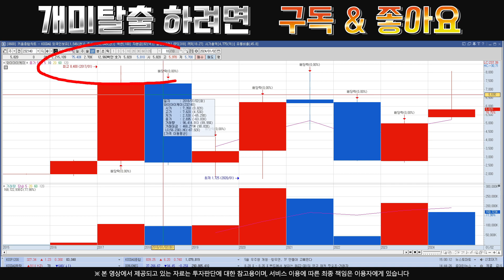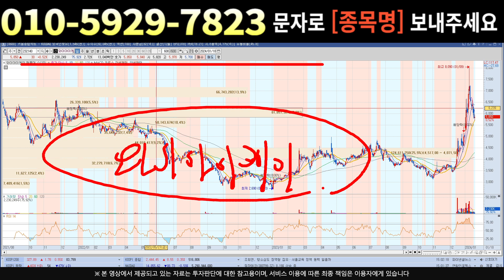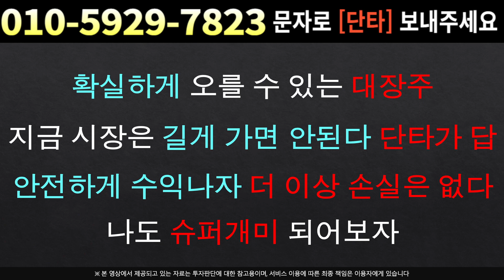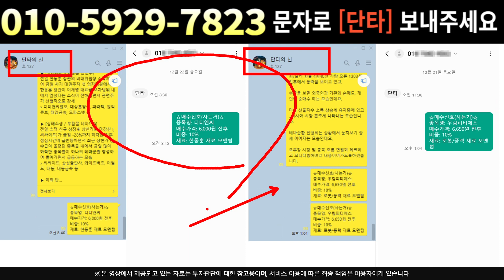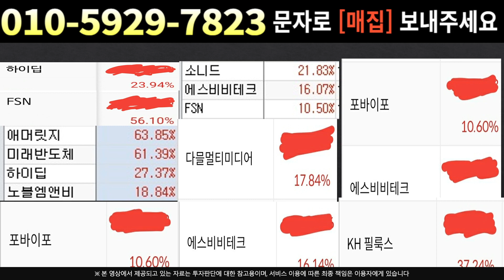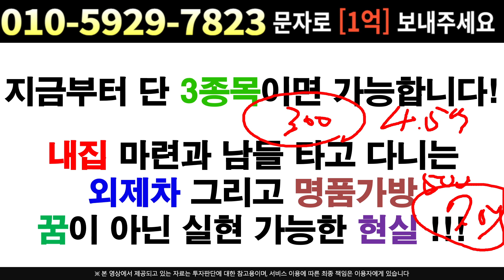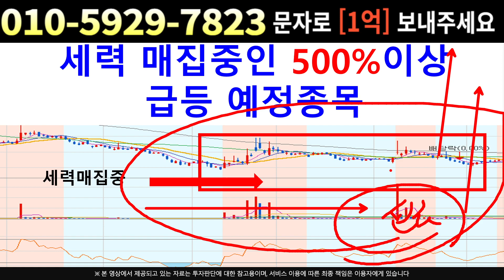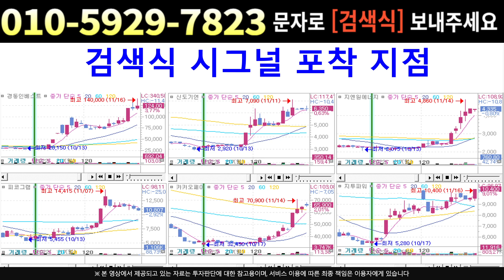[주식]와이아이케이 - 추후 계획 발표 임박했네요 생각보다 대응이 쉬운 구간!!